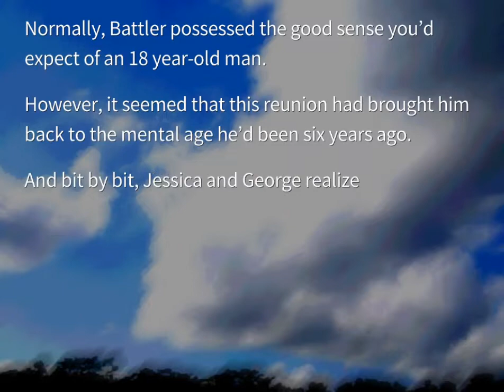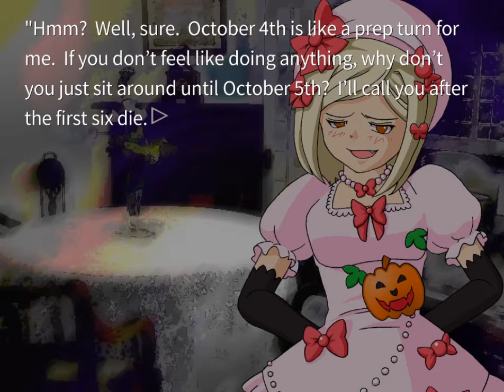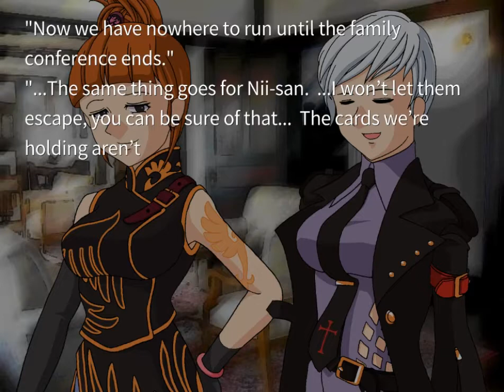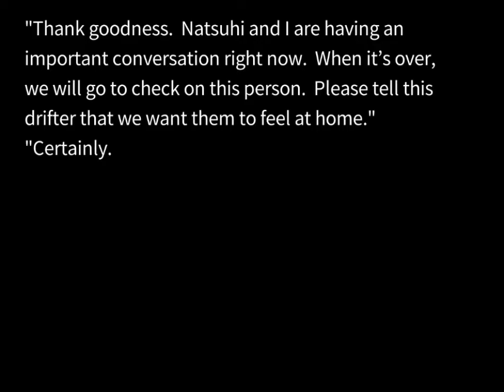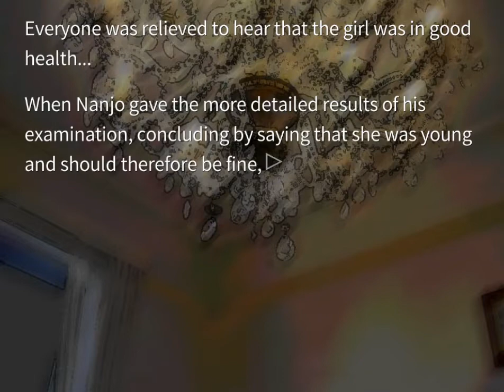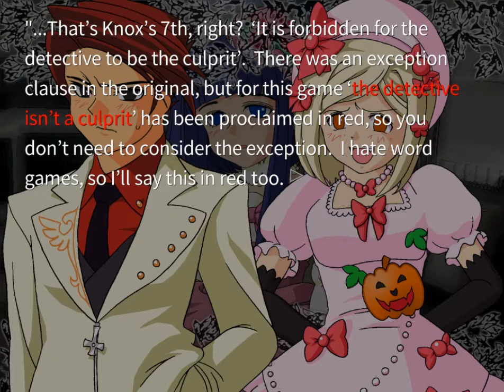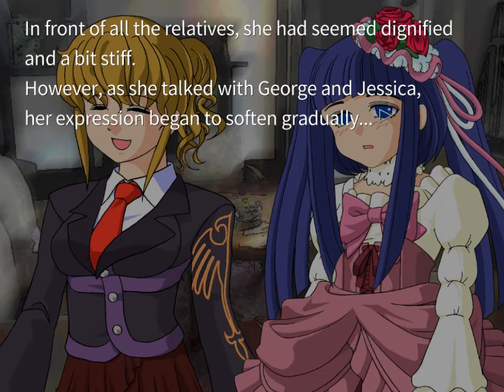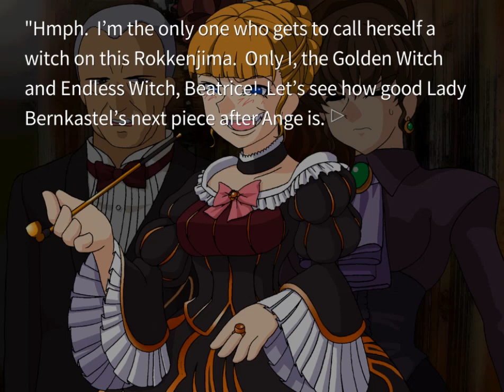EPISODE 5 ORIGINAL PT4